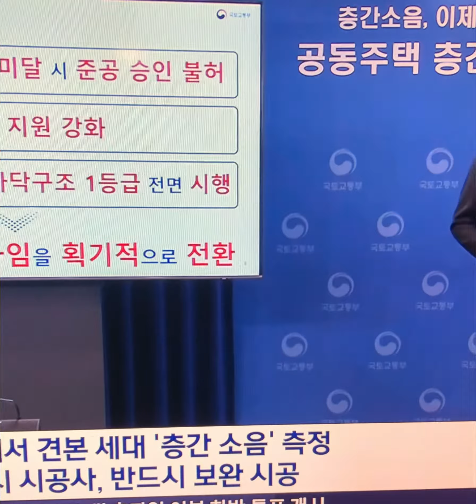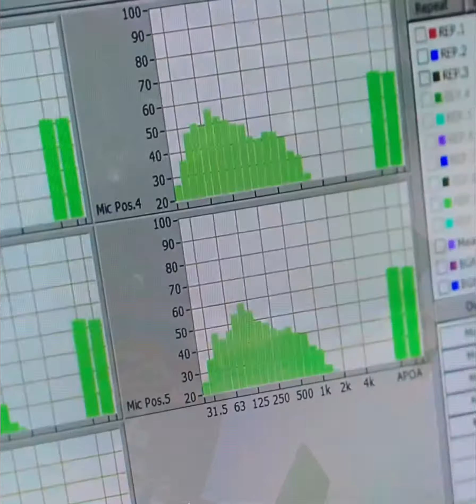원희룡장관 층간소음 기준 지켜온건설사라면 비용증가·공기지연없을것#원희룡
국토부 '층간소음 해소방안' 대책 발표
층간소음 기준 충족해야만 준공 승인

앞으로 새로 짓는 아파트는 층간소음 기준에 미달하는 경우 준공 승인을 내주지 않을 방침이다.

원희룡 국토교통부 장관은 11일 오후 정부서울청사에서 열린 '층간소음 해소방안' 브리핑에서 "층간소음 기준에 미달하는 경우 기준을 충족할때까지 보완시공하도록 하고, 기준을 충족하는 경우에만 준공을 승인할 것"이라고 밝혔다.

원 장관은 "검사 시기를 시공 중간단계로 조기화해 보완시공을 보다 용이하게 하고 실효성도 높이겠다"며 "검사 수도 현재 전체 세대 수의 2%에서 5%로 확대해 검사의 신뢰도를 제고하겠다"고 했다.
또 "극히 예외적인 경우에만 보완시공을 손해배상으로 대체하겠다"며 "배상금액도 보완공사비를 초과하도록 설정해 회피 수단으로 악용하지 못하게 할 것"이라고 말했다.
기존 주택에 대한 바닥방음 보강과 관련해서는 "재정 보조는 저소득 취약계층부터 단계적으로 확대하고, 융자사업도 지원 한도와 이율 등 지원수준을 확대하도록 관계부처와 협의하고 있다"고 설명했다.
원 장관은 "새로운 기준을 추가한 것이 아니라 기준이 지켜지도록 하는 것이다. 층간소음 기준을 지켜왔던 건설사라면 비용 증가도, 공기 지연도 없을 것"이라며 "층간소음 해결은 정부 의지와 건설사 실천의 문제"라고 강조했다．